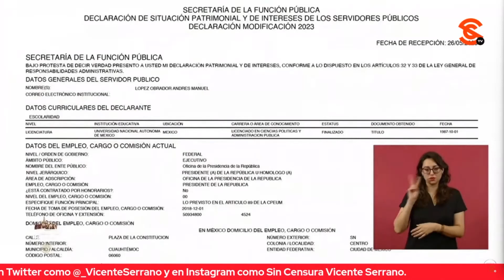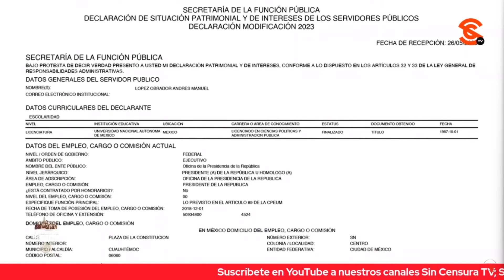AMLO REVELA QUE ÉL TAMBIÉN RECIBE TARJETA DE ADULTO MAYOR… APROVECHA PARA DECIR QUE ES UNIVERSAL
El presidente López Obrador comentó que ahora que dieron a conocer su manifestación de bienes, de inmediato se habló de que ya recibe la tarjeta de adulto mayor, y que es verdad porque ya le corresponde… Aprovechó para aclarar que esa política es universal, para todos, todos los adultos mayores.